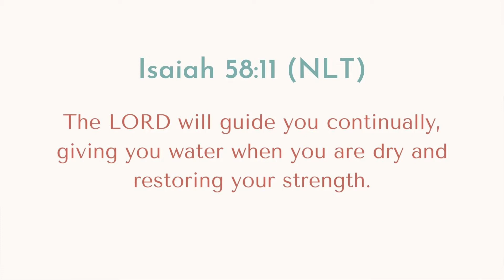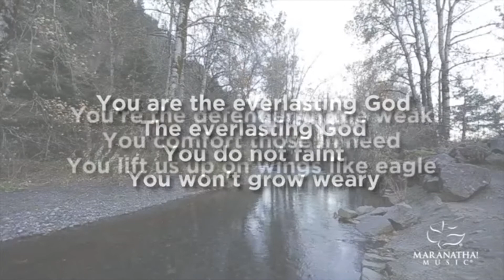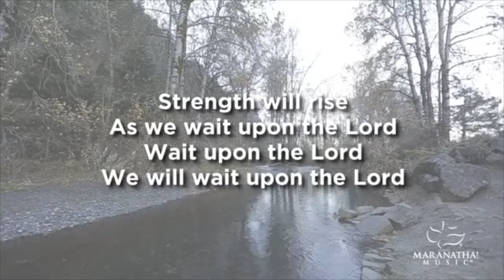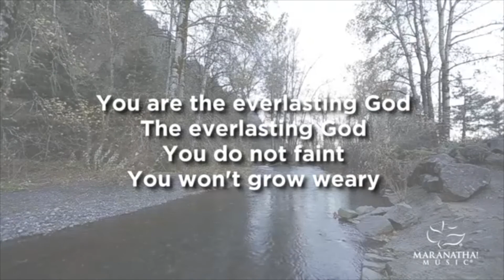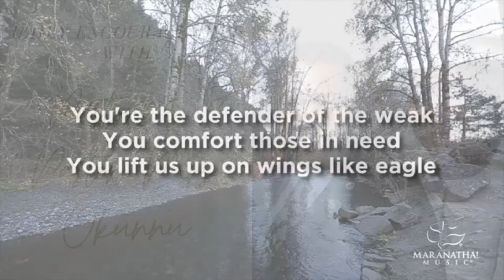Daily Encouragement with Pastor & Pastor Mrs Okunnu | April 10